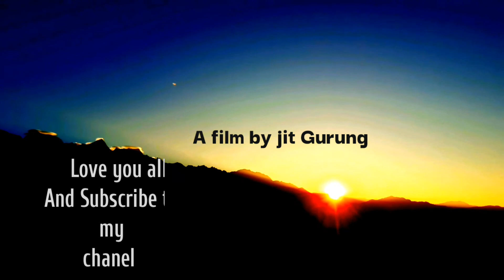Stunning_timelapses_of_|laprak Village